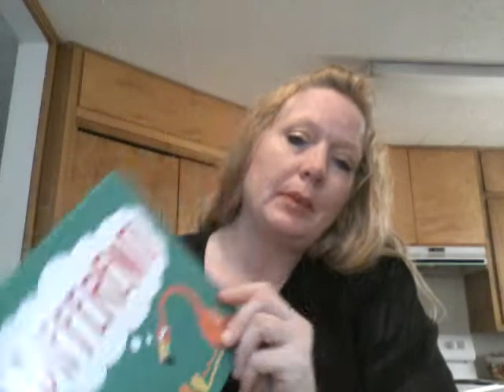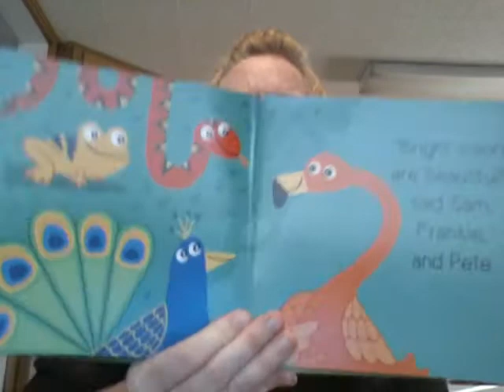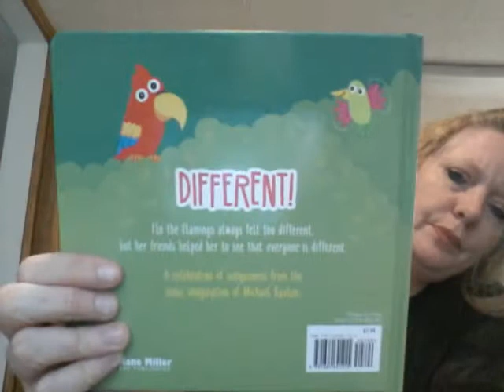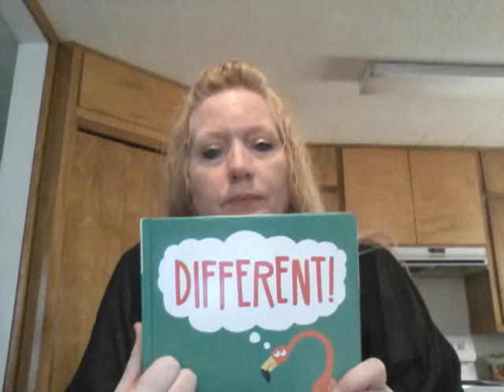Reading Different!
Join MiMi as she reads the book Different!, and talks about being and loving your unique self.